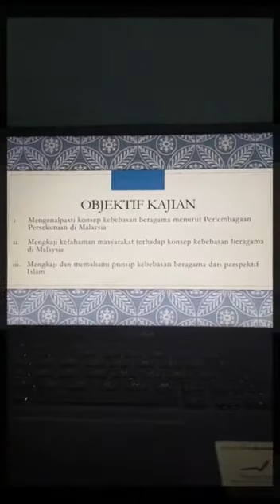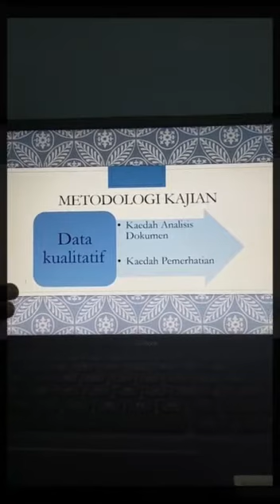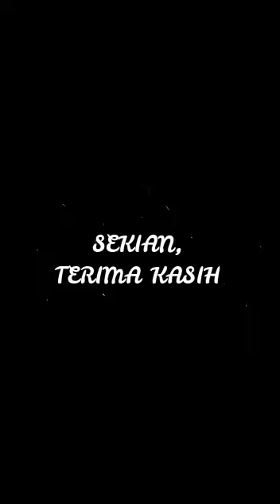CTU553: KEBEBASAN BERAGAMA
TUGASAN BERKUMPULAN UNTUK SUBJEK CTU553

Muhammad Adli Bin Mohd Ranizal
Wan Qatrunnisa Binti Wan Zabidi
Saidatul Aziera Bt Mohd Shariff
Shahira Amiera bt Shamsul Amir